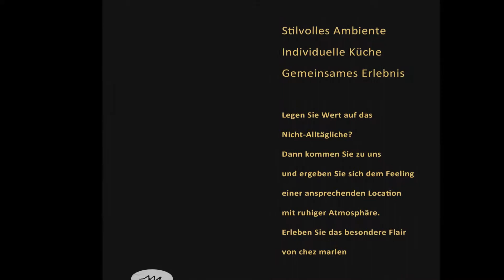"chez marlen" short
"chez marlen"  Bar Restaurant Vöcklabruck 2015

Essen, trinken feiern, genießen, treffen, reden, lachen,